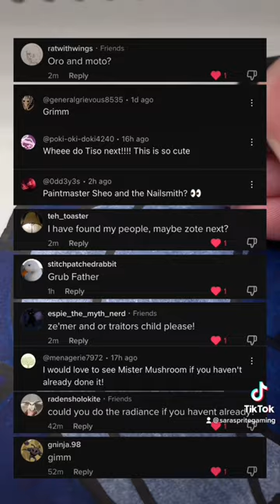Hollow Knight Characters Episode 6!